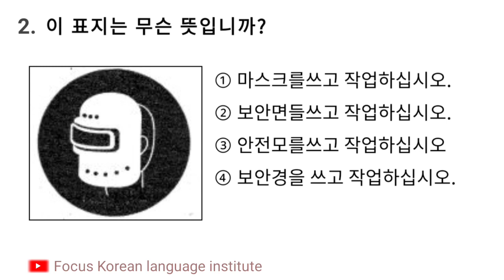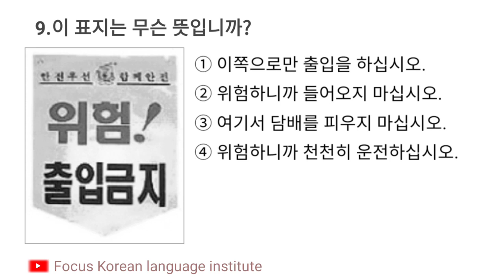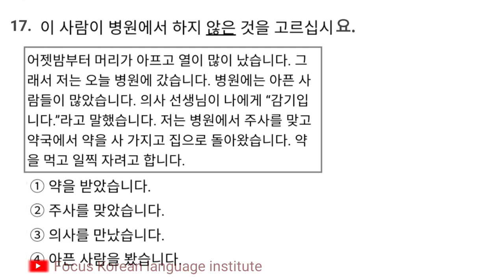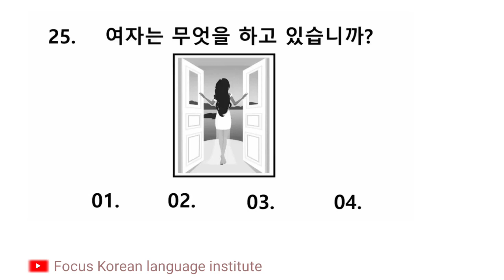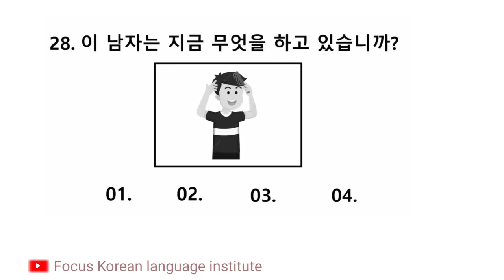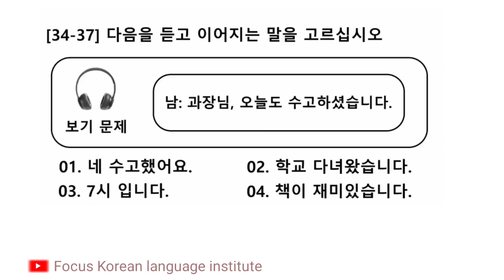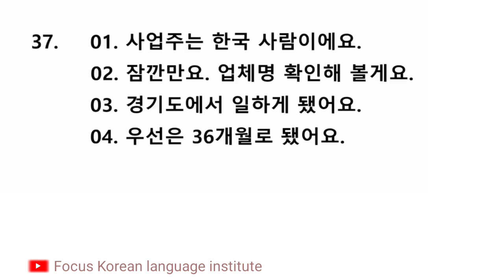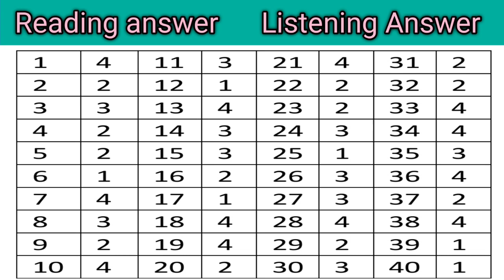Eps topik exam new model question 2023 Reading & listening || 한국어능력시험 문 2023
Eps topik exam new model question 2023 Reading & listening with answer sheet || 한국어능력시험 문 2023 || Eps topik exam 2023

eps topik exam date
Korean ma aafno parichaya kasari garne
eps topik skill test 2023
2023 skill test results
eps topik skills test
eps Korean reading exam all episodes
eps topik exam 2023 reading
eps topik exam 2023 listening
eps Korea 2023 exam date
Eps korea results puplic date
eps topik advance book reading
eps topik course book meening
Korean alphabet
korean numbers
korean ka kha ga
korean original numbers
korean bhasa shikne tarika
korean latters vowel
korean latters Consonants
eps korea exam 2023 in nepal
eps skil test 2023
korea skil test
rps topik test
2023 exam test peper
korean exam test
eps korean nepal lastet news
eps korean agriculture
eps korean language class
how to pass Korean language
Korean bhasa kasari sikne
korean bhasama kasari bolna sikne
eps topik cbt reading test
how to solution phinkhane question
eps topik reading model question in nepali
basic korean language in nepali
how to learn Korean language in nepali
진칸에 question solution
eps topik old question solution reading
Jn korean language institute
how to learn Korean language in hindi
korean meening kasari yaad garne
korean meening  ghokne tips
korean language online class in nepal
korean grammer in nepal
korean basic meening
study south korea
Kanchan sir ko A to Z korean language
korean meening advance book
korean bhasa sikne sajilo tarika
korean language
Eps topik Uzbekistan
Eps topik nepal
how to study korean language for beginners
how learn korean alphabet
learn Korean for language begginer in nepali
korea ma manufacture ko kam
Eps topik china
Eps topik india
Eps topik thailand
Ups topik srilanka
How to learn korean grammeer in nepali
How to learn korean languge
How to learn korean words meening in nepali
how to learn korean meening